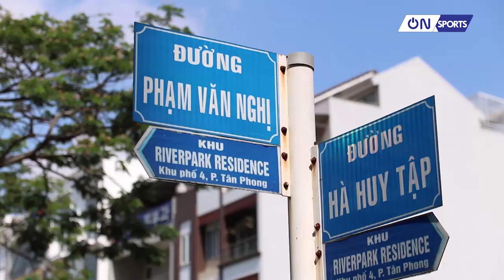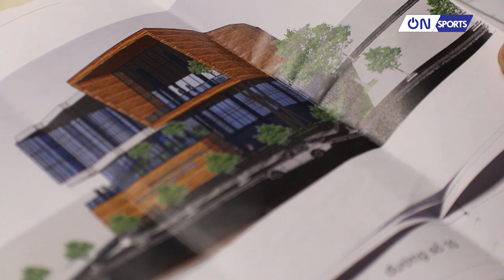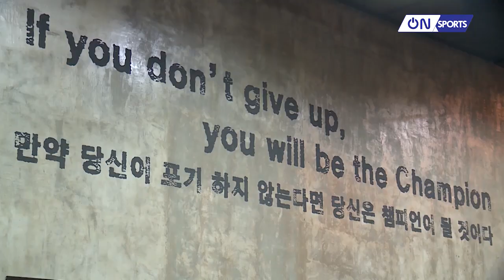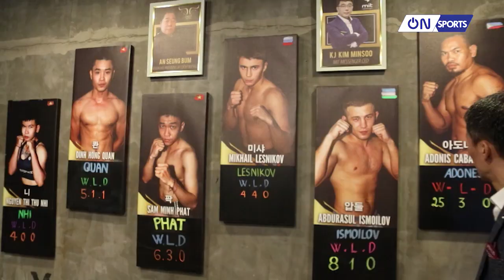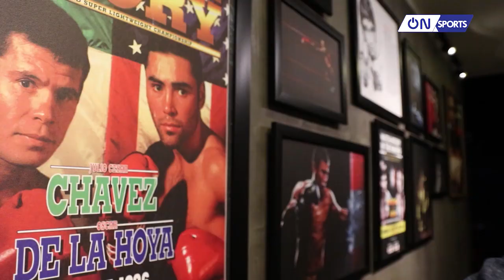Giấc mơ thể thao: Kim Sang Bum - "Park Hang Seo" của Boxing Việt Nam